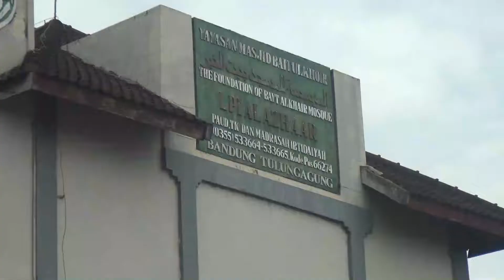Profil LPI Al Azhaar Masjid Baitul Khoir Bandung Tulungagung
Play Group Al Azhaar
TK Al Azhaar
MI Al Azhaar
SMP Al Azhaar
Ponpes Tarbiyatul Qur'an Al Azhaar
Kelas Inklusi Al Azhaar